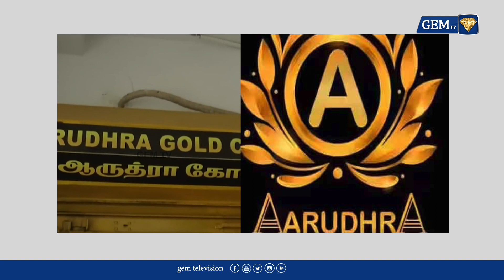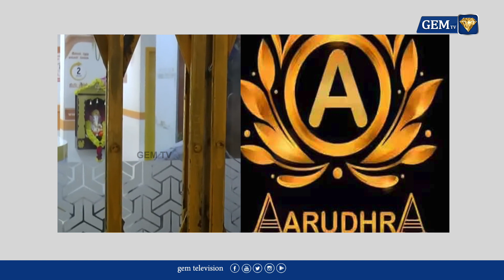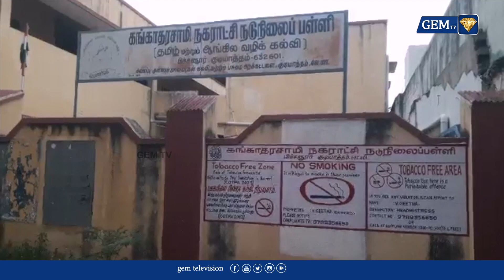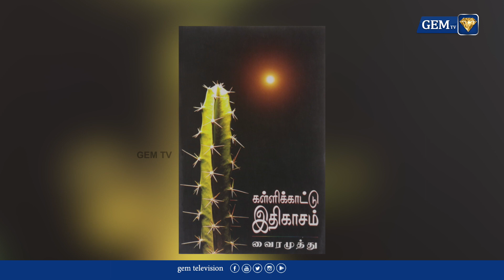பிரதமர் மோடியின் கேரள பயணத்தில் தாக்குதல் நடத்த திட்டம் ...மர்ம கடிதத்தால் பரபரப்பு | GEM TV